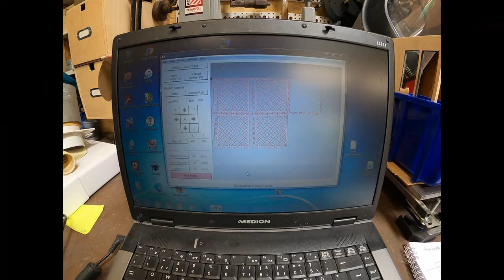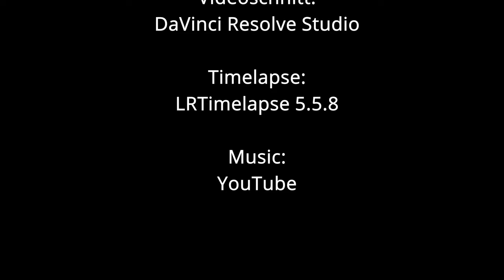Windlicht aus dem Lasercutter K40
Dieses Video zeigt den Bau eines Windlichts aus Sperrholz, das mit dem Lasercutter K40 geschnitten worden ist. Auch alle anderen erforderlichen Arbeitsschritte werden dabei gezeigt.
Im Video sind auch einige Umbauten an meinem Lasercutter K40 zu sehen. Am auffälligsten ist sicher die geschlossene Wasserkühlung. Original ist ja nur eine Tauchpumpe für einen Wassereimer dabei, fand ich eher suboptimal! Ansonsten ist noch eine Luftdüse mit Kabelschlepp am Schneidkopf und ein echtes Amperemeter zu sehen. Den selbstgebauten höhenverstellbaren Tisch habe ich bei den Holzarbeiten rausgenommen und durch eine einfache Auflageroste ersetzt. Das ermöglicht etwas größere Holzzuschnitte.
Auch die noch erforderliche Nacharbeit an den geschnittenen Teilen ist im Video zu sehen.